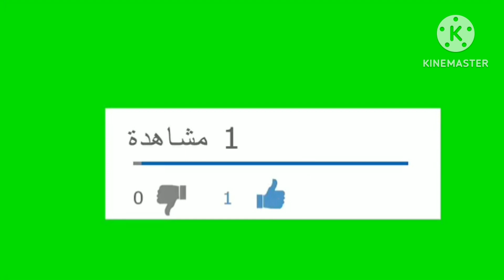المغرب الفاسي 0-1 أولمبيك خريبكة هدف أيمن العواني في الدقيقة 16